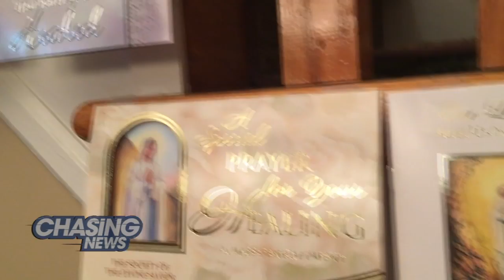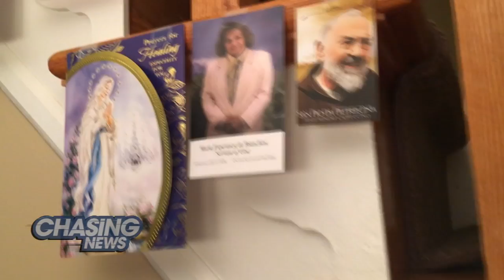Fighting For Phil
Philomena "Bean" Stendardo is a beautiful and athletic 7 year old girl from Port Richmond, Philadelphia. She is fighting an inoperable stage 4 glioblastoma.

People around the world have been coming together to pray for Phil. Even the Pope and Beyonce have reached out with their prayers.

She was recently released from the Children's Hospital of Philadelphia. You can tweet your prayer for Phil using PhightingForPhilomena and StormTheHeavens.